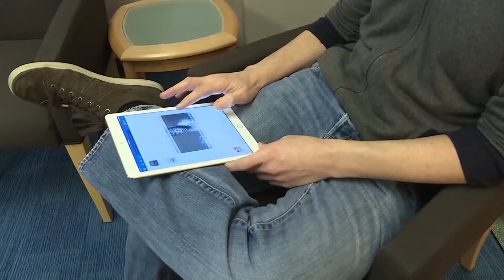New study shows a fifth of Americans get their news from social media influencers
Experts say these findings are problematic because it makes it easier for misinformation to spread.